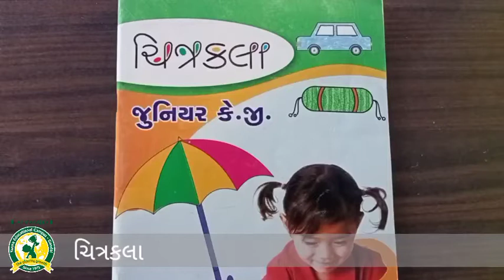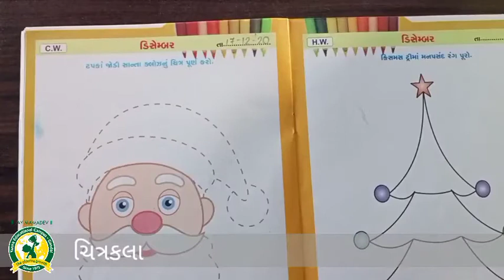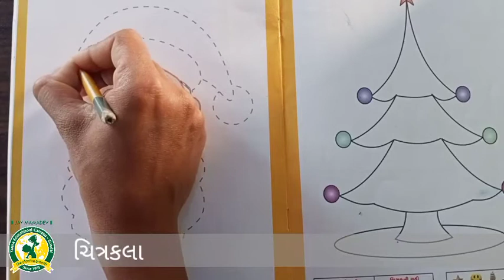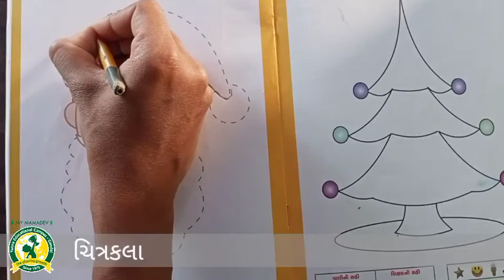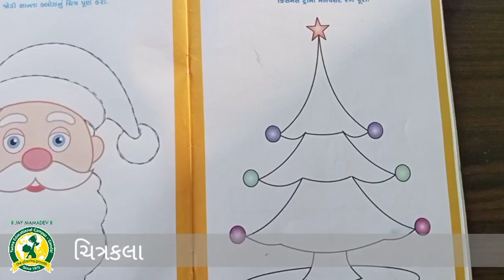ધોરણ- LKG વિષય- ચિત્રકલા(17-12-2020)